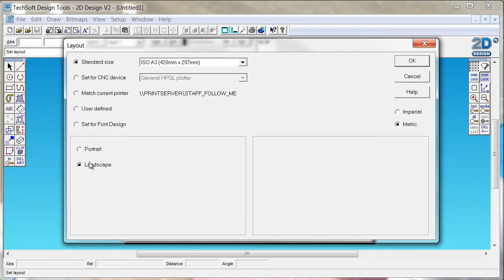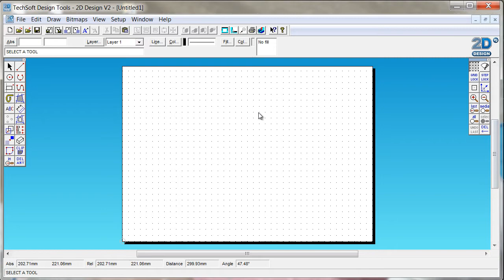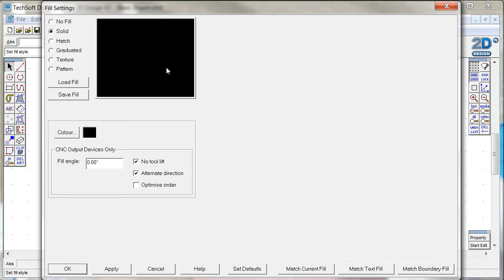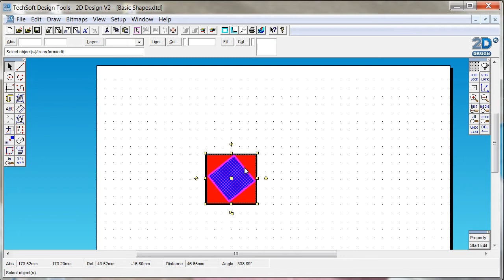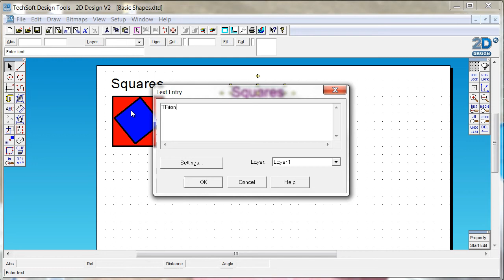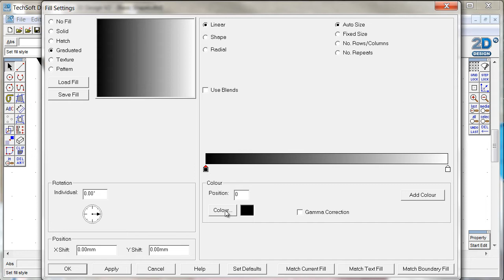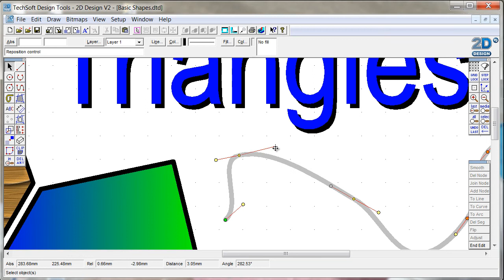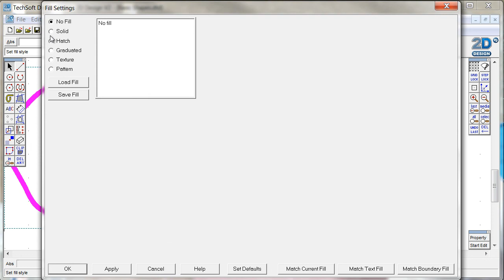Creating Basic Shapes in Techsoft 2D Designer